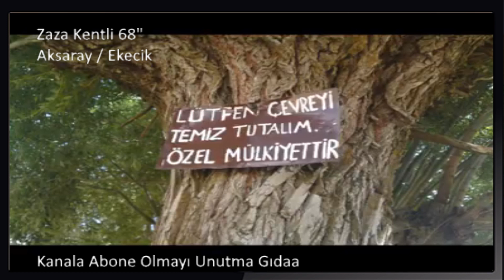zazaca hevese neguruto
Amacımız
Aksaray Ekecik yöresi Zazaların
Ağıtlarını, şarkılarını, türkülerini
Zazaca dilinde söylenenleri bir araya toplayıp
Zaza Kentli 68" Aksaray Ekecik
Kanalında yayınlamak
Yeni videolardan haberdar olmak istiyorsanız
Gıdaaa